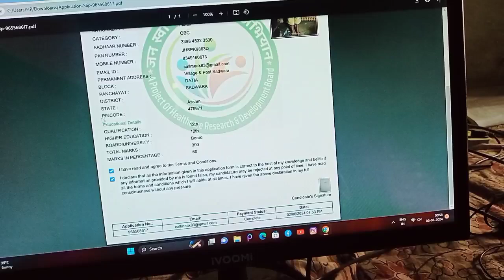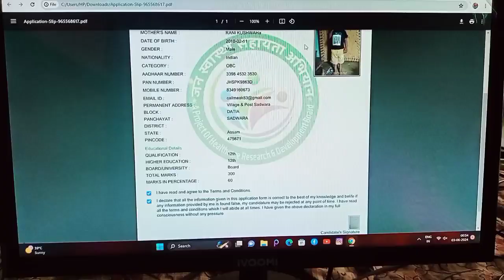ग्राम पंचायत सचिव भर्ती 2024 रिजल्ट | रोजगार सहायक भर्ती 2024 | Panchayat Executive Recruitment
ग्राम पंचायत सचिव भर्ती 2024 रिजल्ट | रोजगार सहायक भर्ती 2024 | Panchayat Executive Recruitmen

ग्राम पंचायत सचिव भर्ती 2024 Real Or Fake| रोजगार सहायक भर्ती 2024 | Panchayat Executive Recruitment

कृपया कोई भी व्यक्ति इस फॉर्म को ना भरे 🙏

Yours Queries 🙂

Panchayat sachiv real or fake
panchayat sachiv vacancy froud
panchayat sachiv vacancy scam
gram sachiv vacancy 2024
mp sachiv bharti 2024 apply
sachiv bharti 2024 mp
mp gram panchayat vacancy 2024
mp gram sachiv bharti 2024
gram panchayat sachiv bharti
mp sachiv vacancy 2024
sachiv vacancy 2024
mp panchayat sachiv ka form kaise bhare
mp secretary vacancy 2024
panchayat sachiv vacancy 2024 mp
mp sachiv bharti
madhya pradesh sachiv bharti
panchayat sachiv
panchayat sachiv bharti
पंचायत सचिव भर्ती 2024
sahayak sachiv gram panchayat vacancy 2024
gram rojgar sahayak recruitment 2024
gramin rojgar sahayak recruitment 2024
mp rojgar sahayak
mp gram panchayat sachiv vacancy 2024
mp gram panchayat sachiv kaise bane
mp gram panchayat sachiv salary
gram panchayat sachiv mp
madhya pradesh gram panchayat sachiv
mp gram sevak bharti 2024
mp gram panchayat bharti 2024
mp gram vikas adhikari vacancy 2024
mp gram sachiv ka form kaise bhare
mp gram sachiv bharti
mp panchayat sachiv latest news